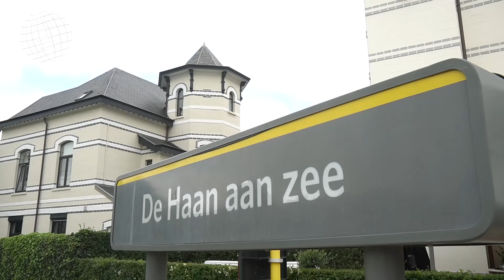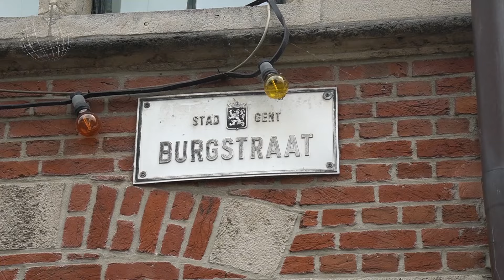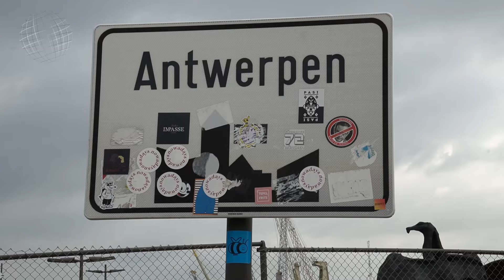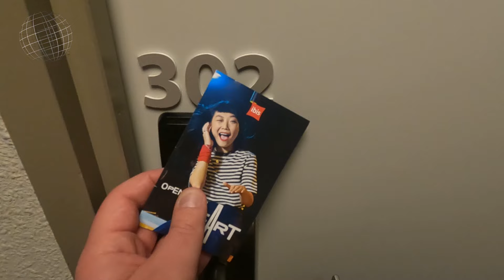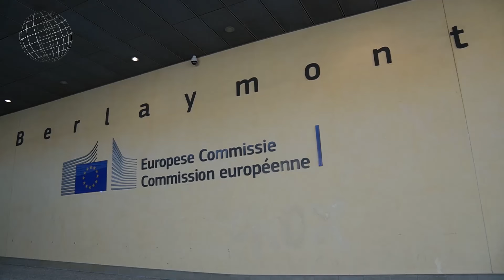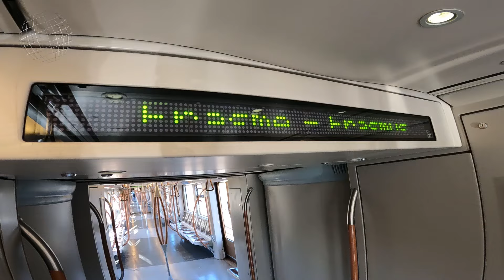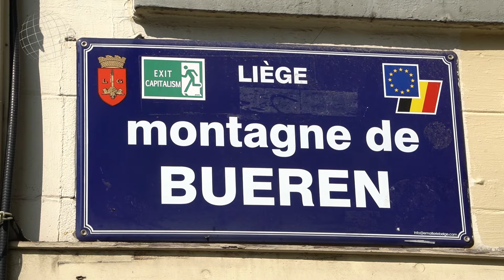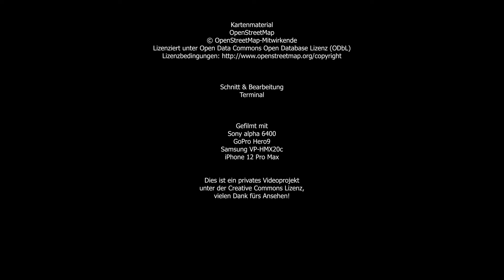Belgien - vom Meer bis zum Grenzstein [Belgien Doku / Dokumentation / Reportage]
Belgien, in dieser Doku gehen wir auf eine Reise in unserem kleinen Nachbar im Westen. Belgien bietet viele Sehenswürdigkeiten, darunter bekannte Städte wie Brüssel und Brügge aber auch Natur wie das malerische Semois-Tal oder den Bekannten Bayehon-Wasserfall in den Ausläufern der Ardennen. Komm mit mir, wir reisen nach Belgien!

📌 Hinweise